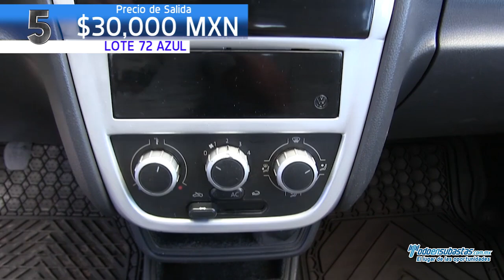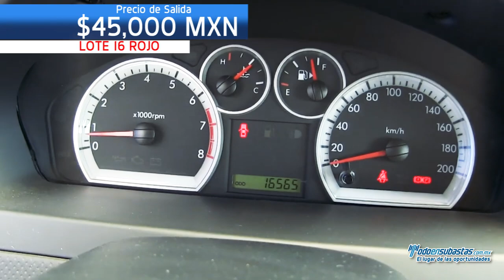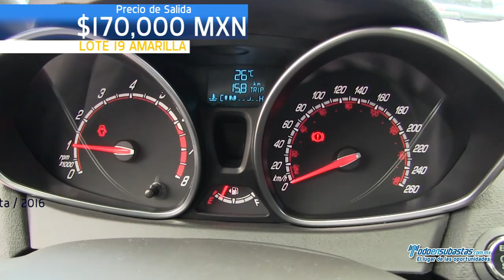¿Y tú con cuál te quedas? Gran Subasta 1 de marzo